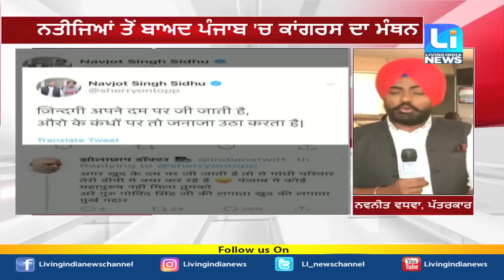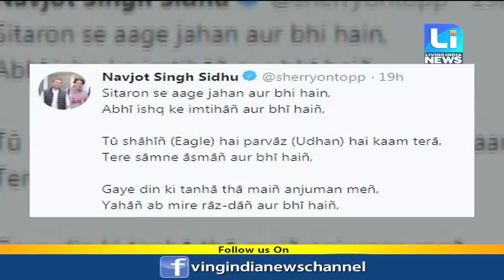ਨਤੀਜਿਆਂ ਤੋਂ ਬਾਅਦ ਪੰਜਾਬ ’ਚ ਕਾਂਗਰਸ ਦਾ ਮੰਥਨ, ਕੈਪਟਨ ਅਮਰਿੰਦਰ ਸਿੰਘ ਨੇ ਸੱਦੀ ਵਿਧਾਇਕਾਂ ਤੇ ਸਾਂਸਦਾਂ ਦੀ ਮੀਟਿੰਗ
ਨਤੀਜਿਆਂ ਤੋਂ ਬਾਅਦ ਪੰਜਾਬ ’ਚ ਕਾਂਗਰਸ ਦਾ ਮੰਥਨ
ਕੈਪਟਨ ਅਮਰਿੰਦਰ ਸਿੰਘ ਨੇ ਸੱਦੀ ਵਿਧਾਇਕਾਂ ਤੇ ਸਾਂਸਦਾਂ ਦੀ ਮੀਟਿੰਗ
ਚੋਣਾਂ ਤੋਂ ਬਾਅਦ ਅਗਲੀ ਰਣਨੀਤੀ ਤੇ ਹੋਵੇਗੀ ਚਰਚਾ
ਪੰਜਾਬ ’ਚ 13 ਚੋਂ 8 ਸੀਟਾਂ ਜਿੱਤੀ ਹੈ ਕਾਂਗਰਸ
ਨਵੇਂ ਚੁਣੇ ਗਏ ਸਾਂਸਦ ਵੀ ਬੈਠਕ ’ਚ ਹੋਣਗੇ ਸ਼ਾਮਲ
ਸ਼ਾਮ 4 ਵਜੇ ਹੋਵੇਗੀ ਮੀਟਿੰਗ

Fastway:     66
Digi Cable: 195
Hathway:   222
Den:            313